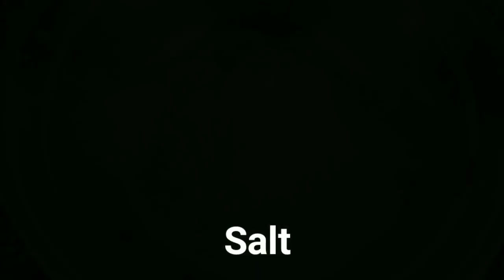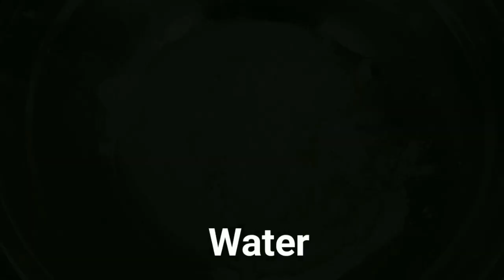Chicken Popcorn | Pravasi special |. Pachaka koottu | Video 28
Chicken
Corn flour
All purpose flour
Chilli powder
Pepper powder
Salt
Coconut oil
Ginger and garlic paste
Egg
Lemon juice